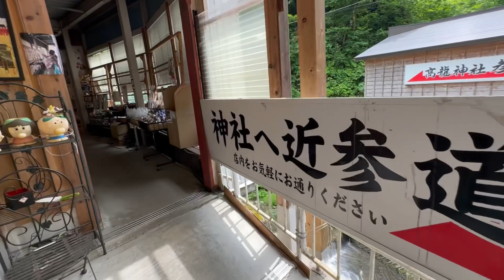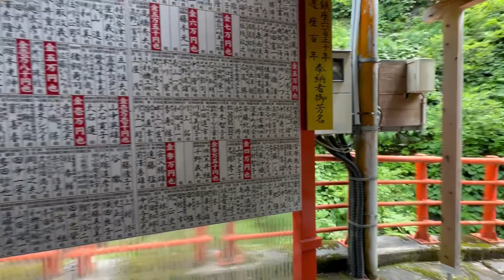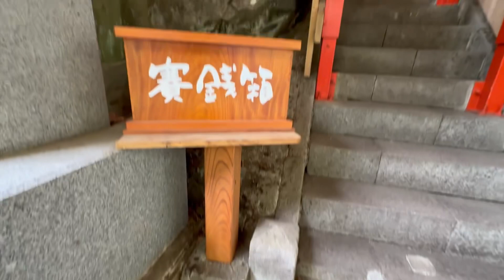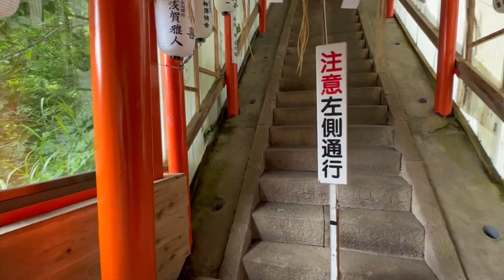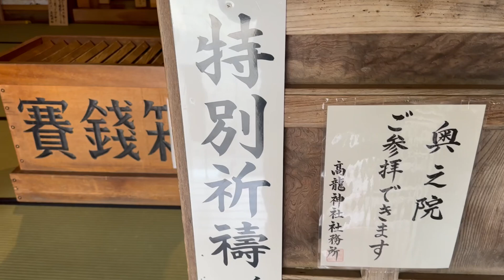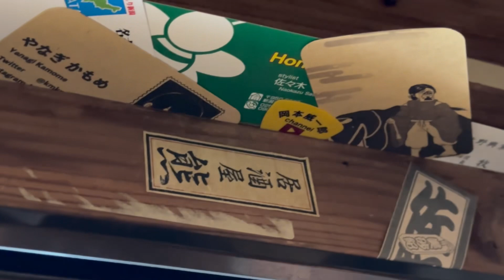2023年5月30日 高龍神社参拝 金運開運登れ急階段 新潟県長岡市蓬平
2023年5月30日に撮影しました

日本全国パワースポット巡り、何度も来てますが、何度でも行きます、新潟県長岡市蓬平にある、高龍神社にやってきました。本当に大好きな神社で、何度でも来たくなるとても素敵な場所です、今日もまた、あの急な階段を駆け上がって、いつものように参拝します。名刺がわりのピックも健在でしたが、今回さらにもう一枚追加で挟んできました！6月18日には、火祭りがあるらしいです、日曜日なので
仕事で来れないけど、一度は見てみたいなぁ

同日の動画山古志村編↓

2023年5月30日 旧山古志村 ドライブ散策で遊び尽くす 新潟県長岡市山古志

iichiro_oka